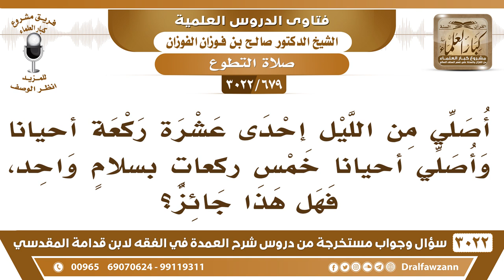[679 -3022] أصلي من الليل أحياناً خمس ركعاتٍ بسلامٍ واحد، فهل هذا جائز؟ - الشيخ صالح الفوزان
-"[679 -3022] السؤال: أصلي من الليل إحدى عشرة ركعة أحياناً وأصلي أحياناً خمس ركعاتٍ بسلامٍ واحد، فهل هذا جائز؟
الجَوَابُ: ما هو بأحسن، الأحسن خمس ركعات كل ركعتين بسلام وتوتر بواحدة، نعم.
للاشتراك في قناة الشيخ صالح الفوزان

للاستفسار والإقتراحات والدعم
رئيس الفريق
لمشروع كبار العلماء